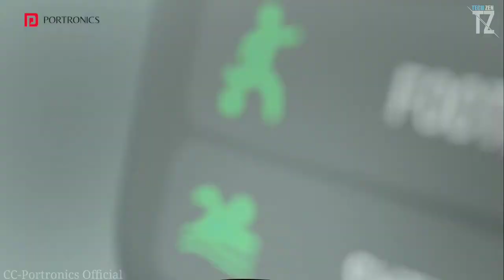Portronics Kronos Y1 Smartwatch Official & Firstlook 2022 | Bluetooth Calling and 1.75 Display